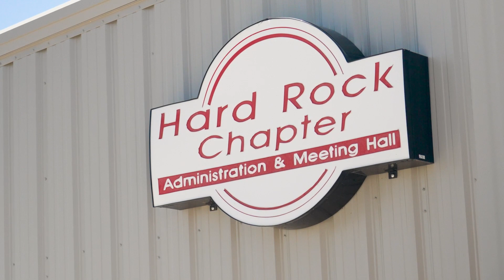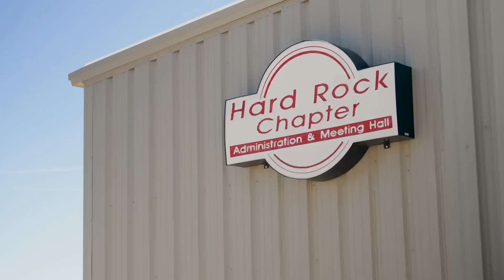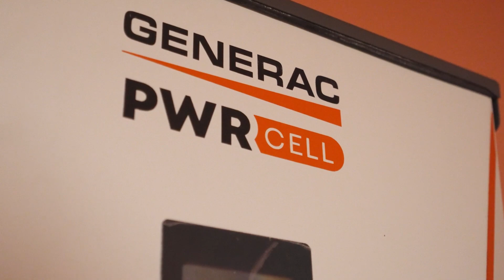Navajo Nation community explains the importance of energy resiliency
Earlier this year, Sunnova partnered with Generac Power Systems, Inc., and Empowered by Light to bring resilient and clean energy to the Hardrock Chapter House in the Navajo Nation with a free solar + battery storage system and 25 years of Sunnova’s industry leading service.